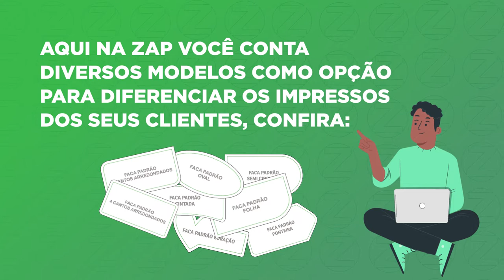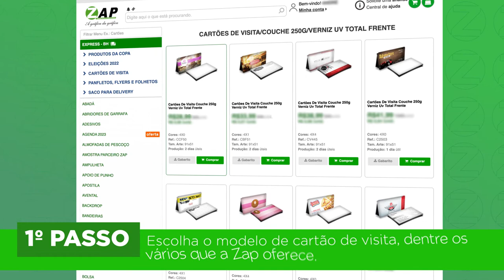Acabamentos gráficos - Faca padrão dos cartões de visita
Você já deve saber que, a faca é um dos acabamentos gráficos mais comuns e escolhidos para diferenciar cartões de visita, não é mesmo?

Mas o que você não sabia, é que aqui na Zap, você encontra diversos modelos de facas padrões para oferecer para seus clientes. Afinal, porque vender um simples cartão de visita, quando se pode oferecer diferenciação nos formatos?

Aperta o play e confira os modelos e claro, o passo a passo para escolher um acabamento com as facas padrões da Zap!

➡️​ A Zap Gráfica, é uma gráfica online com foco em aumentar seus lucros através da revenda de material gráfico.

Por isso, se você deseja ser parceiro de uma gráfica online confiável, com autoridade em produtos de impressão offset e impressão digital, cadastre-se agora mesmo e se torne um revendedor gráfico. 👇​

Confira também, o novo método de ensino que forma revendedores gráficos de sucesso, com dicas exclusivas do mercado. 👇​